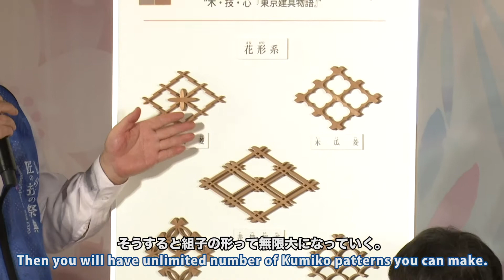【テロップ入】ものづくり・匠の技の祭典2019 組子細工に見る匠の技の世界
建具技能の最高峰と言われる「組子」製作を披露します。「組子」は緻密で繊細なものづくり技法の一つです。木材加工の中でも最も難しい作業と言われています。
◆出展者：東京建具協同組合